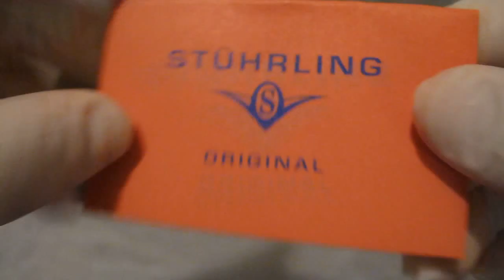Обзор мужских наручных часов Stuhrling Sportsmans Apocalypse Manifesto Skeleton 160A2.335651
Мужские наручные часы Stuhrling Sportsmans Apocalypse Manifesto Skeleton 160A2.335651 в видеообзоре интернет-магазина Newiceberg.ru. Производитель: Stuhrling. Механические автоматические часы с автоподзаводом.